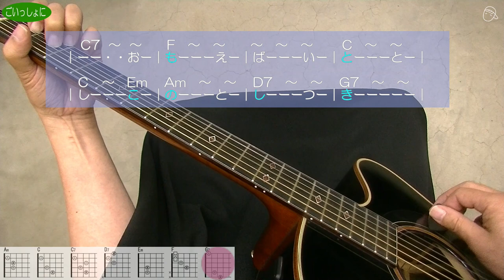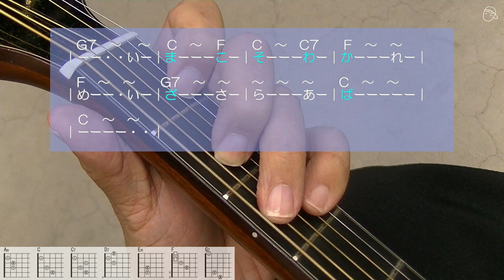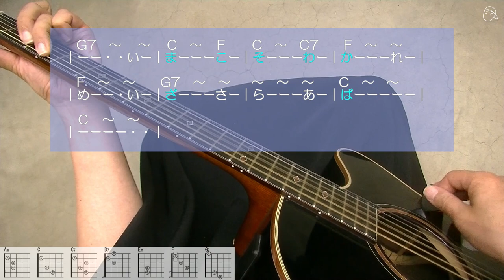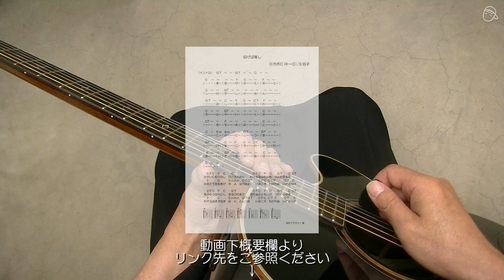【ギタ伴クラシック】仰げば尊し（あおげばとうとし）ギター